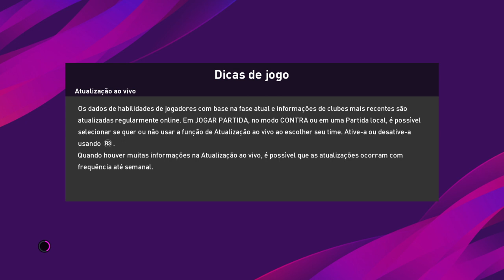Ceará x vitória ao vivo / copa do Brasil / 3ª fase 26/08/2020